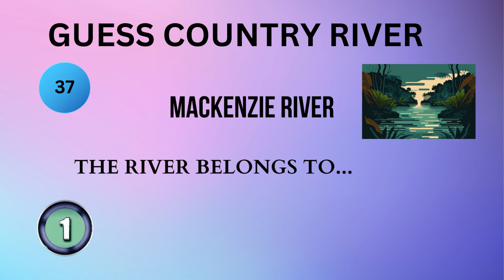Guess country river quiz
Welcome to the ultimate "Guess Country River Quiz" challenge! 🌍🌊 Think you know your world rivers and their respective countries? Put your knowledge to the test in this fun and educational quiz game!

🔥 Challenge your geographical wits as we take you on a journey around the globe's most iconic rivers. From the Amazon to the Nile, and the Mississippi to the Yangtze, we've got it all covered. Can you match each river to its correct country?

🤩 Why You Should Play:
- Expand your global knowledge 🌏
- Learn fascinating facts about iconic rivers 🌊
- Challenge your friends and family 💪
- Boost your geography IQ 🧠

🏆 How to Play:
1. We'll show you a picture of a famous river.
2. You have to guess the country it's located in.
3. Test your answer against our correct answer reveal.

🚀 This quiz is suitable for all ages and knowledge levels, from geography enthusiasts to casual learners. It's a great way to bond with friends and family while learning something new about the world we live in!

Join our global community of geography buffs and challenge yourself today!